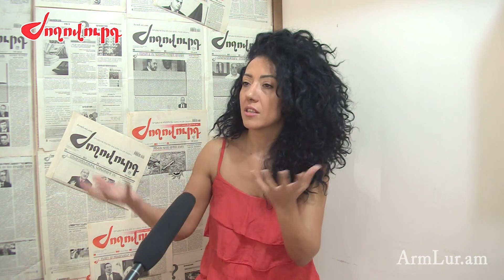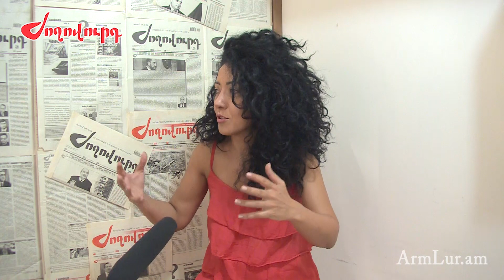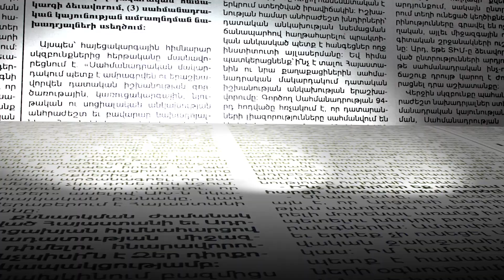Այո', պատրաստ եմ բաց տեսարաններում նկարահանվել. Անի Լուպեն